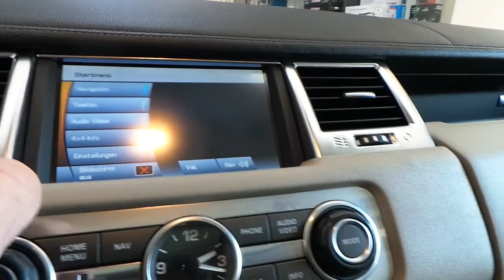Range Rover Sport Radyo aux girişine bluetooth audio modül uygulaması